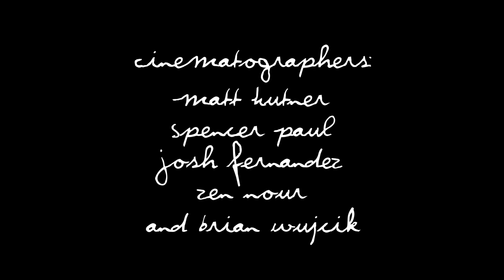HLR Bulldogs Graduation 2020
Richards High School Digital media teacher Kevin Lee spent hours editing this video featuring more graduates from the Class of 2020.  Shorter than our first, this video shows the unique aspects of this individual graduation event.